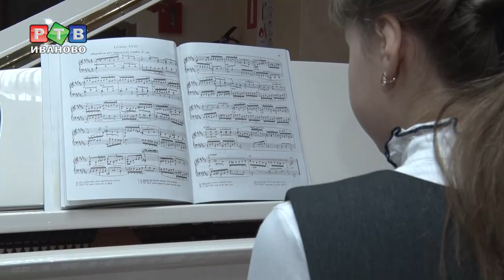Женщина, которая играет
В четверг в Иванове чествуют лауреатов премии «Триумф». В их числе героиня нашего сюжета - Елена Геннадьевна Преснякова, преподаватель музыкальной школы №5. Наш сюжет о женщине, которая играет.